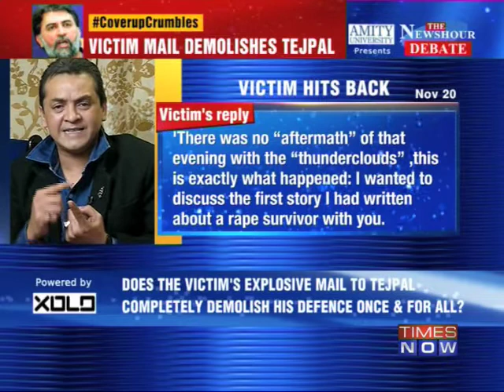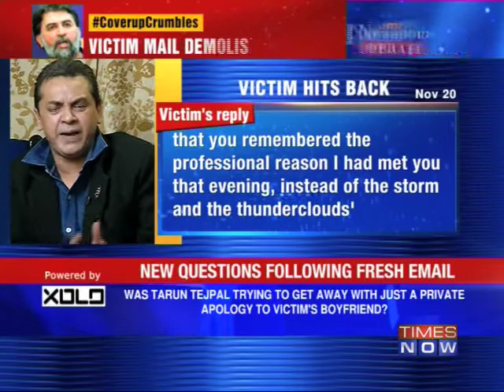The Newshour Debate: Victim's mail demolishes Tarun Tejpal - Part 1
In a debate moderated by TIMES NOW's Editor-in-Chief Arnab Goswami, panelists -- Dr Subramaniam Swamy, Leader, BJP; Sankarshan Thakur, Roving Editor, The Telegraph; Siddharth Varadarajan, Senior Journalist; Ajay Bose, Senior Journalist and Author; Sanjay Jha, Spokesperson, Congress; Dalip Tahil, Actor and Vrinda Grover, Human Rights Lawyer & Activist -- discuss whether Tarun Tejpal's arrest is now imment with his defence falling flat.